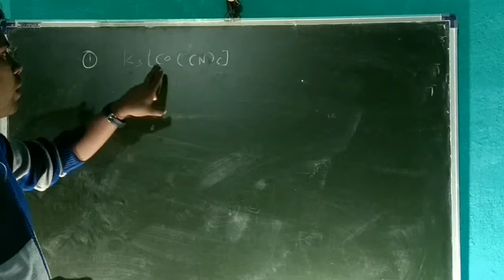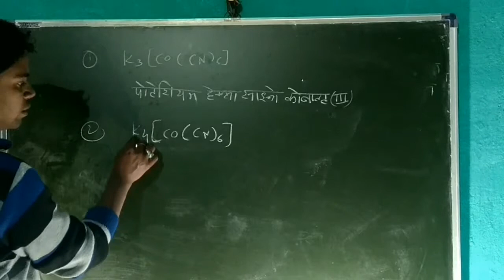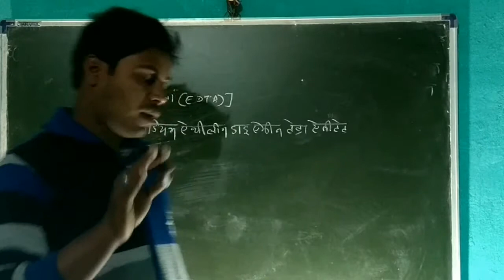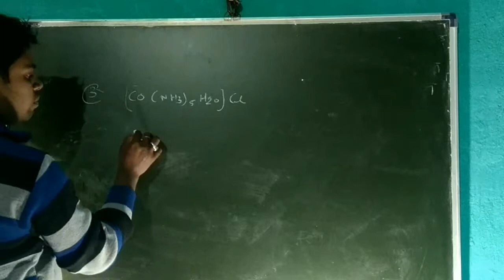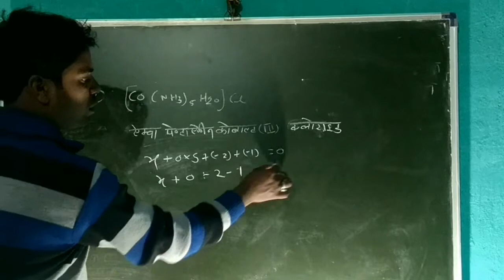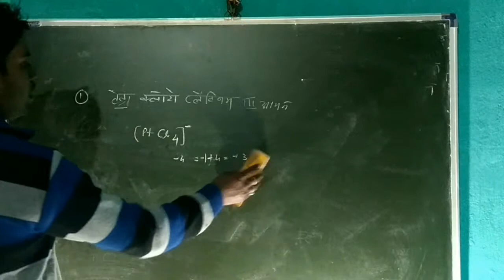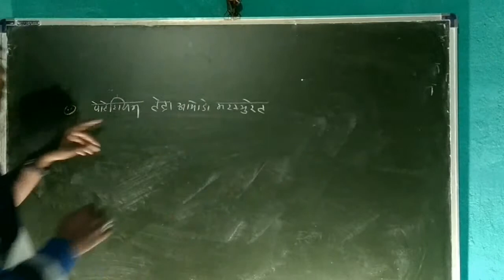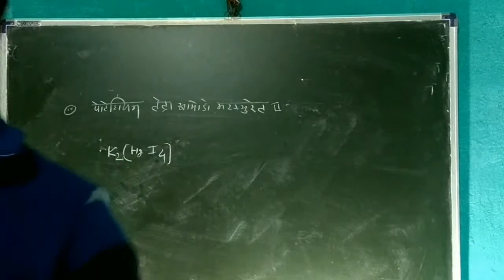कक्षा 12वी iupac नामकरण पार्ट 05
कक्षा 12वी  iupac नामकरण  पार्ट 05 छ .ग .बोर्ड  परीक्षा ...